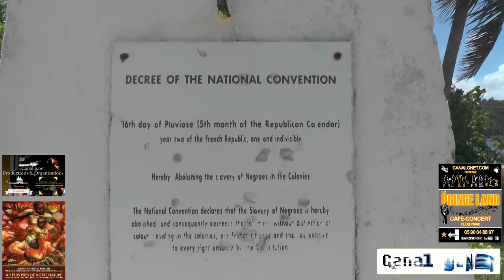Scène de la vidéo a la découverte des secrets du cœur animées par Maguy l'invité Patrick Neriny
Canal g.net.com Présente. A la découverte des secrets du cœur animées par Maguy . L'invité Patrick Neriny produit par Romy MIREFLEUR Bande annonce